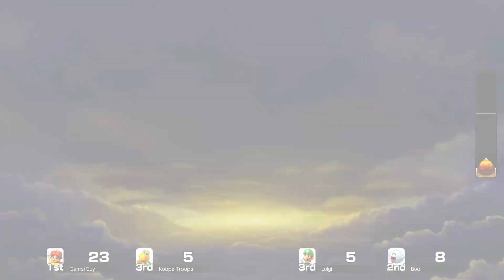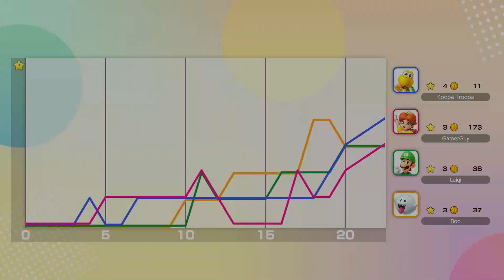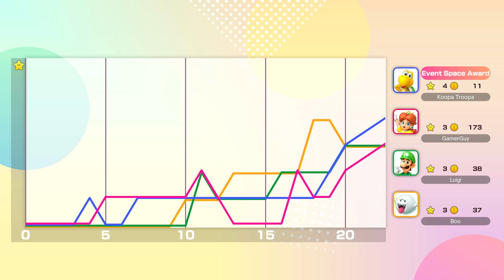Super Mario Party Jamboree - Roll'em Raceway